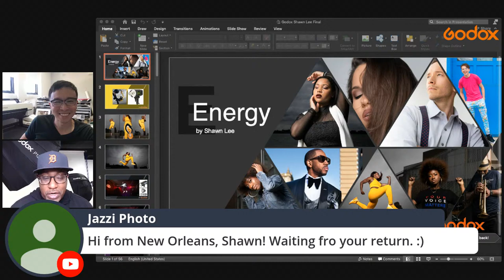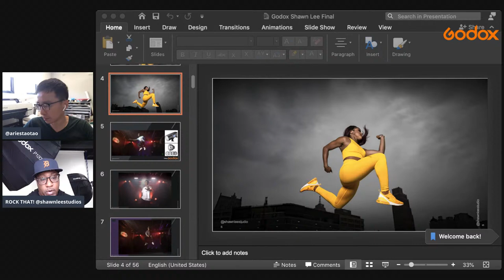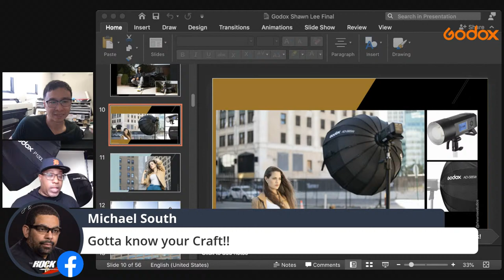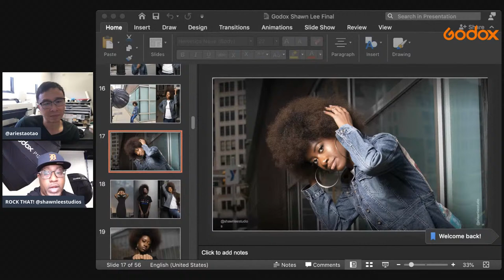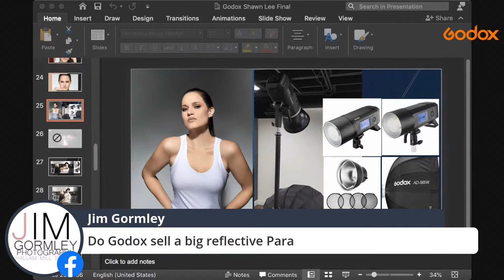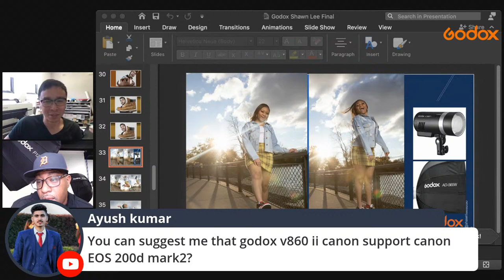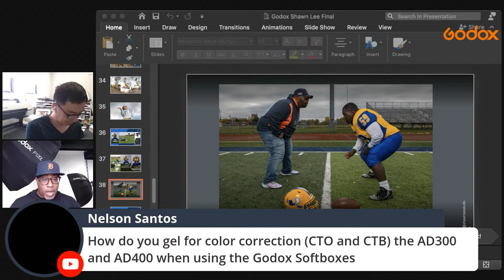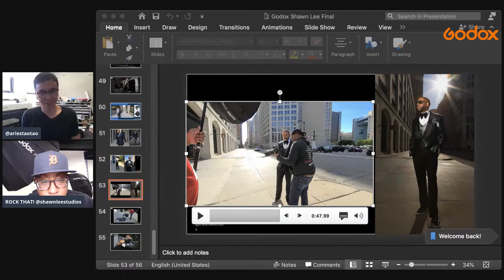Godox Live: Portraits with Energy with Shawn Lee